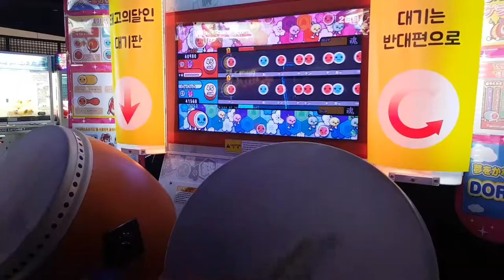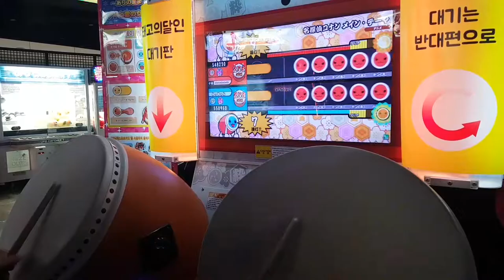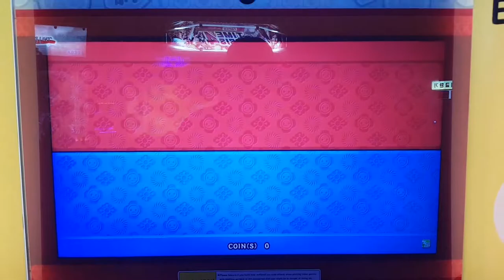태고의달인 名探偵コナン`メイン・テーマ(명탐정 코난 메인 테마)더블 풀콤보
굿!